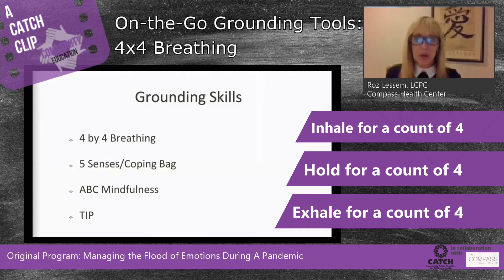4x4 Breathing [Anxiety Grounding Tool] | CATCH Clip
Just breathe.  It really can make a difference for children and parents when anxiety takes hold.  In this Catch Clip, Roz Lessem,  LCPC, Compass Health Center, Northbrook, IL, explains the grounding tool: 4x4 Breathing. Watch, learn, and add this go-to-strategy to your toolkit for coping with anxiety.

This CATCH Clip first appeared in the webinar:  Managing the Flood of Emotions Brought on by a Pandemic: Supporting Our Children's Ongoing Needs, a collaboration between CATCH and Compass Health Center